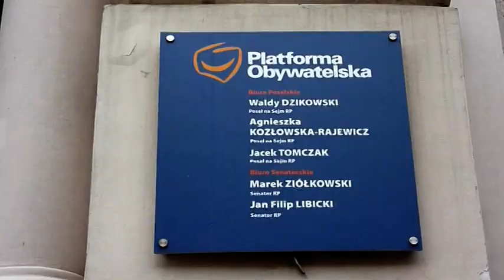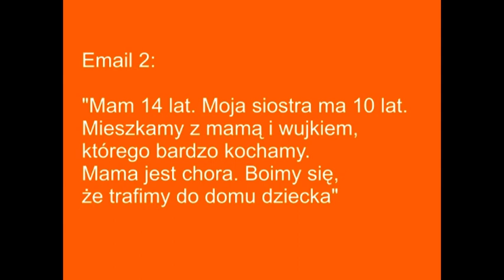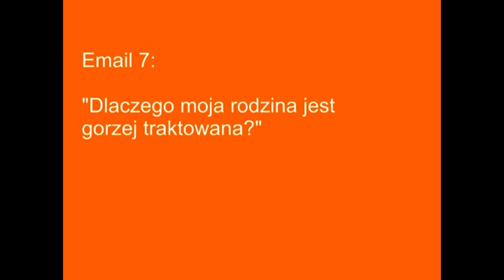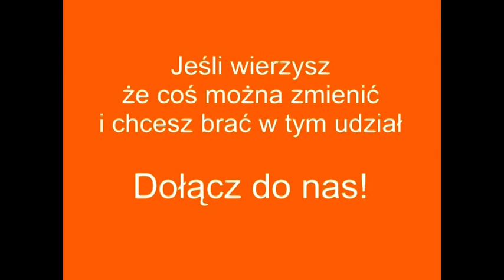Związki partnerskie u posła PO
Akcja Ruchu Młodych i Ruchu Palikota pod biurem posła Jacka Tomczaka - jednego z 46 posłów głosujących przeciwko skierowaniu projektów ustaw dot. związków partnerskich do prac w komisjach.